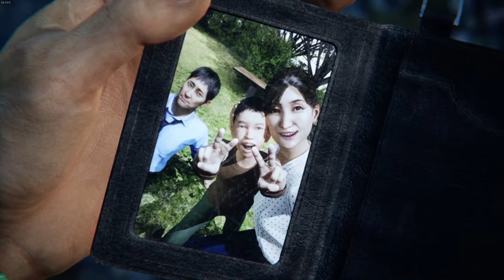Ghostwire Tokyo Gameplay Walkthrough ENDING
Look, i'll be the first to say this: the game's combat though unique, is still quite basic and the skill trees are not that fleshed out... activities do seem a bit repititive and sometimes boring... BUT the best point of the game is its unique approach to horror and the supernatural elements. In no way did i feel bored or frustrated even though it was my first horror game. and the story? *chef's kiss* this was one of the more wholesome stories in a video game that i ever witnessed... especially the ending.
So, all in all, it wasnt a bad game at all. hell, it was actually really good and helped us understand a bit more about the japanese supernatural lore. and the story was top notch. so good that it might be one of the underrated and maybe unappreciated games of this year!
Moral of the plot is: Live your life to fullest! In the end, death is coming for us all anyway, so dont hesitate to fulfill everything you dream of! Also let your loved ones know how much you love and appreciate them, coz u never know when your next meeting might be the last.